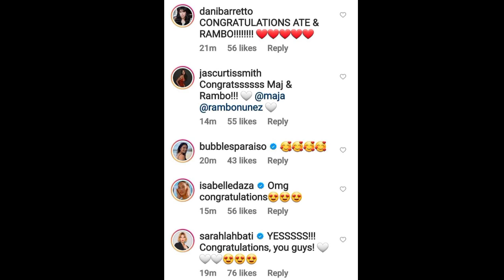Maja Salvador is now engaged to Rambo Nuñez: "My new beginning."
Maja Salvador and Rambo engagement